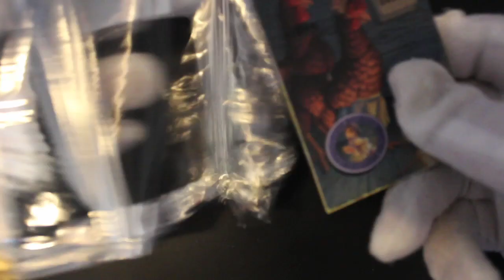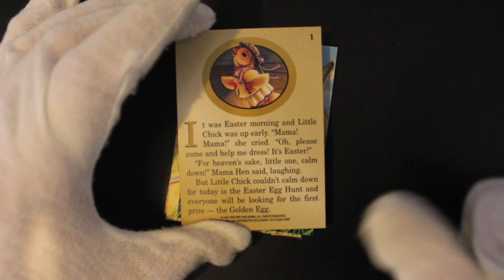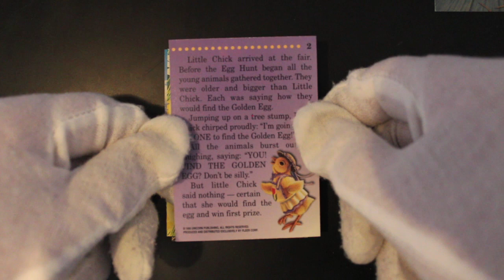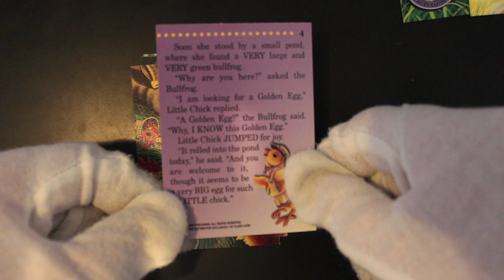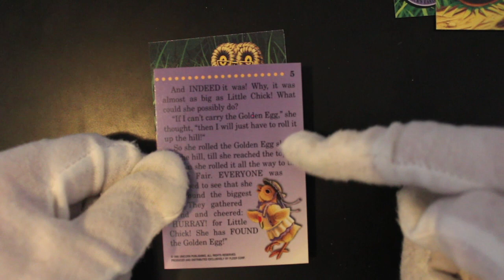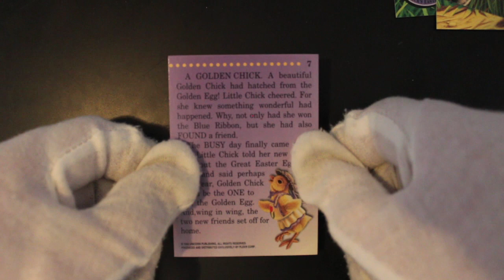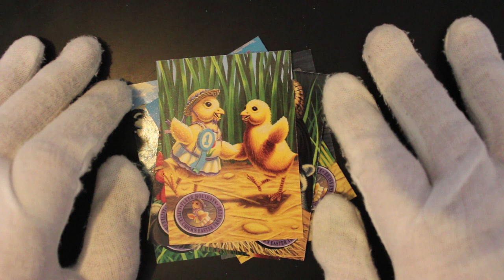Trading Card Tony #119 - Easter Cards (Easter Special 2020) - Pack Opening!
The show where Trading Card Tony opens trading card packs and offers trading card tips on how to handle your trading cards!